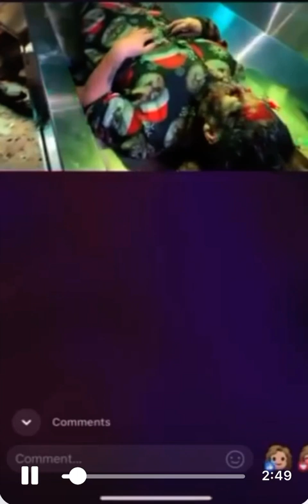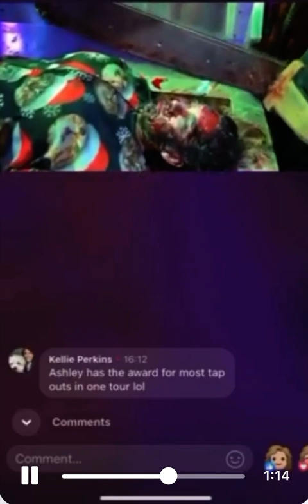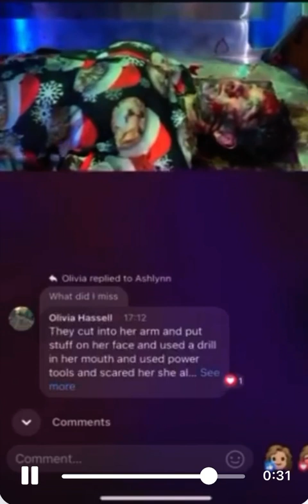Russ Calls This "The Morgue"